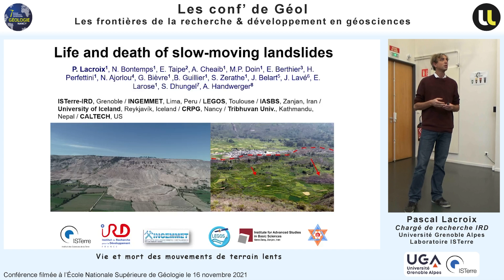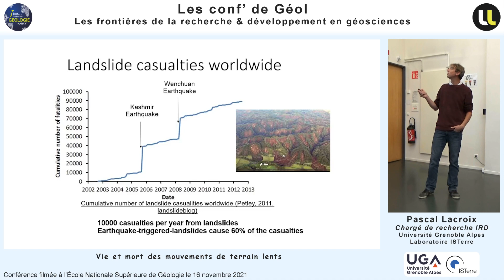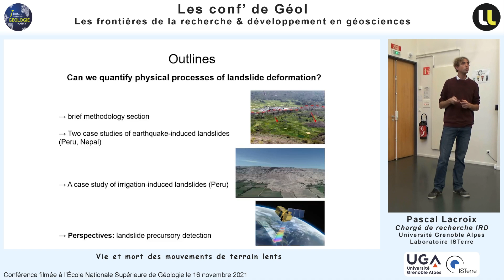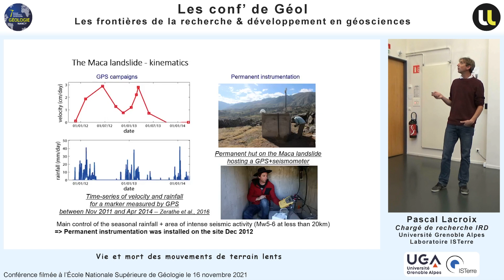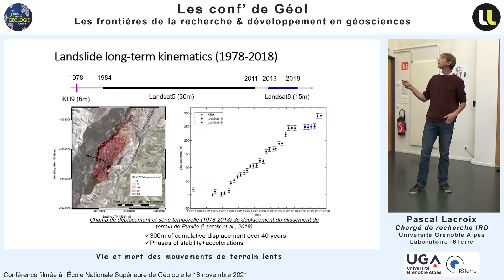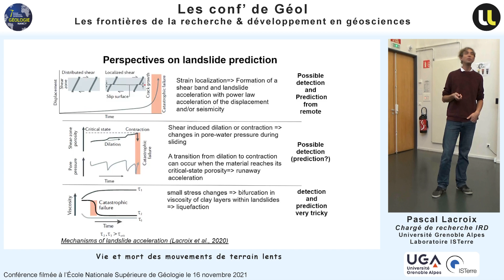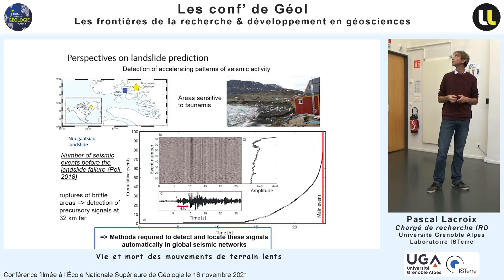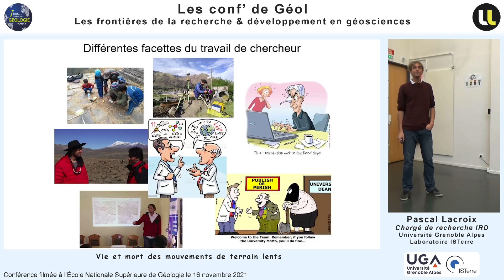"Vie et mort des mouvements de terrain lents" par Pascal Lacroix (ISTerre Grenoble Alpes) 16/11/2021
Lors des glissements de terrain les plus destructeurs, les roches, et le sol peuvent se déplacer à des vitesses atteignant plusieurs dizaines de mètres par seconde. Cependant, de nombreux glissements de terrain, communément appelés “glissements de terrains lents”, se déplacent à des vitesses allant de quelques millimètres à plusieurs mètres par an et peuvent persister pendant des années, voire des décennies. Ces glissements de terrain lents peuvent causer des dommages importants aux infrastructures et se transforment parfois en glissements rapides, qui peuvent faire des milliers de victimes.